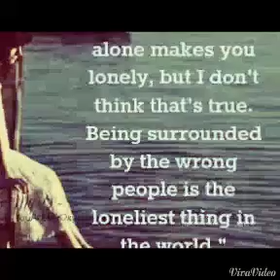YAM(you are mine)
My YAM
..i miss her..